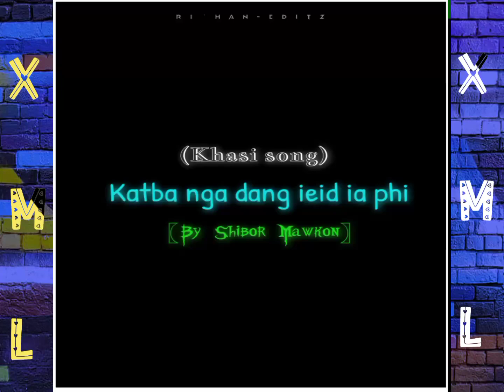Khasi old song xml// Ah long leh nohei // (Alight motion presets)